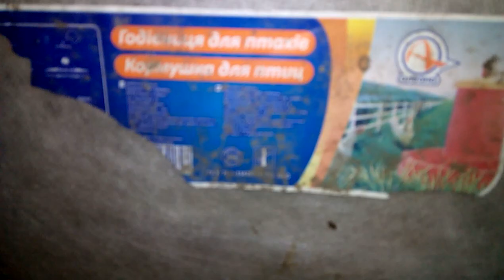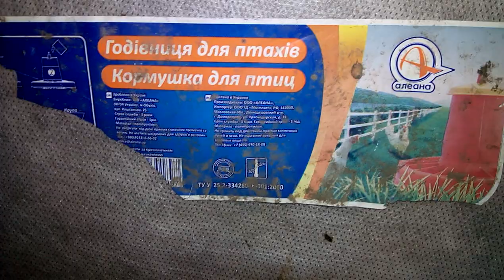Раздельное питание кур взрослых и молодых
Эксперименты с питанием кур разных возрастов, 16или 17 год.